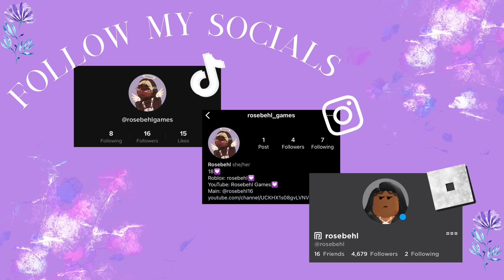Thank you for 100 subs - I made a shirt for you guys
💜Roblox name
rosebehl
💜Credits
💜Music
No music
💜Intro and Outro edited
On Capcut